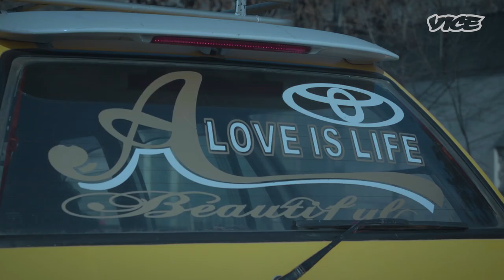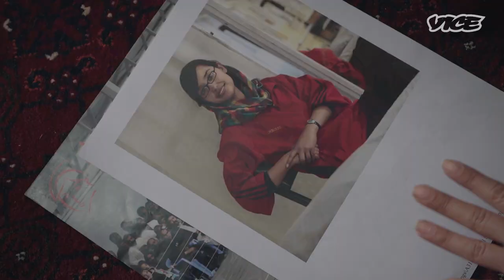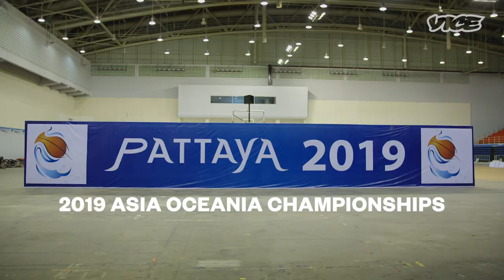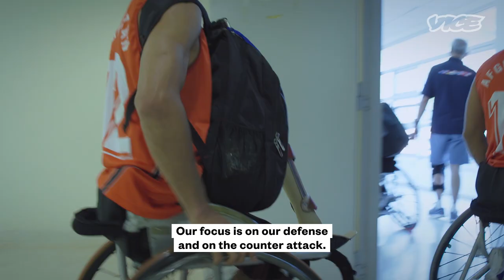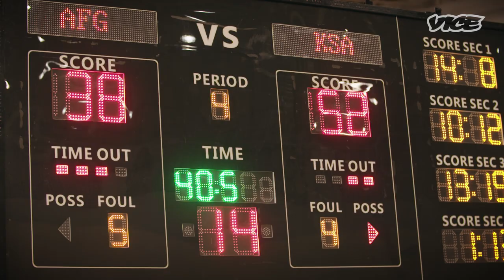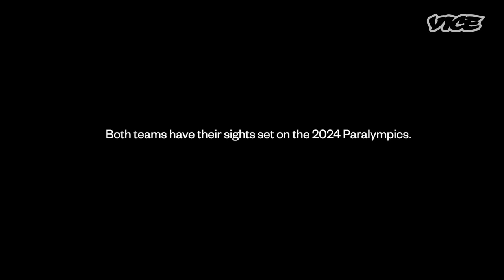Afghanistan's Wheelchair Basketball Team's Olympic Dreams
In a young Afghanistan, with most of its population under 25, the momentum to move forward from its war-torn history is building. While peace talks go on internationally, the homegrown stories of its people’s resilience also continue, and the story of the national team of wheelchair basketball is one of them.
For the first time in Afghanistan's history, its men and women’s teams are training to qualify for the Summer Paralympics, to be held in Tokyo in 2021. VICE’s Natashya Gutierrez follows them as they prepare to compete in the biggest international tournament of their lifetime.